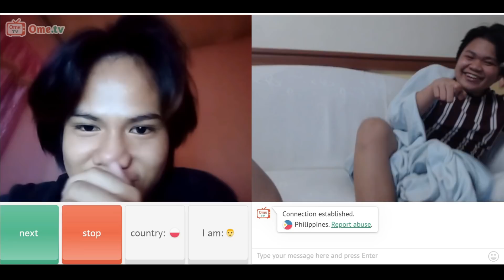NABIGHANI AKO SA KANYA! OME TV PANGA + MAGE HIGHLIGHTS | MLBB